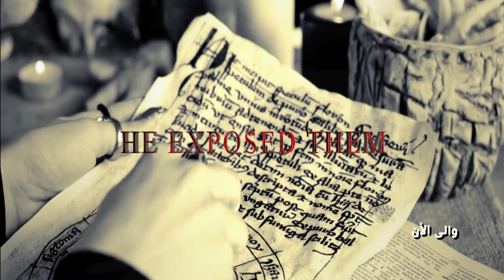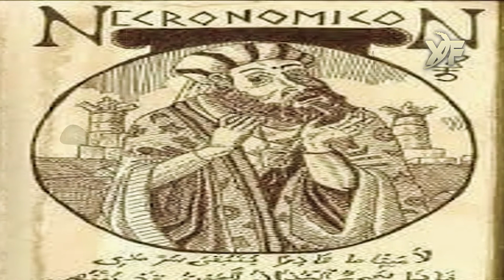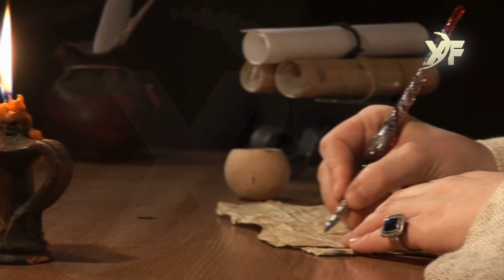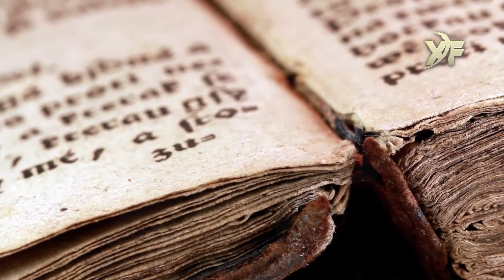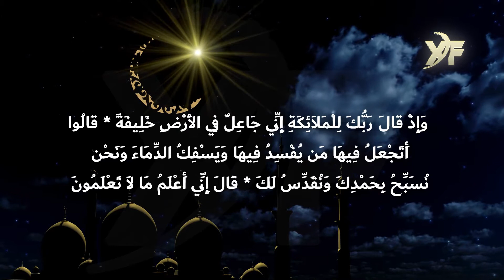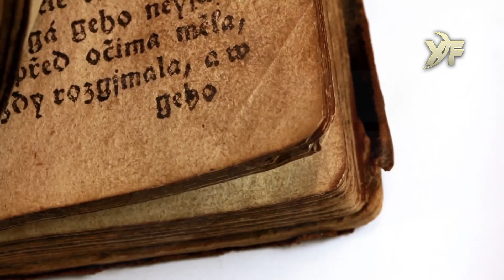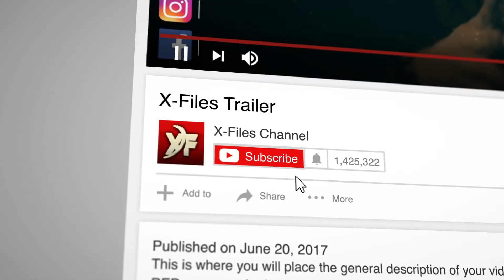اخبث واسوء شخصية في تاريخ اليمن، شاعر من صنعاء ومؤلف أخطر كتاب على وجه الأرض (العزيف)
X-Files | ملفات مجهولة

حظيت قصة الشاعر اليمني عبد الله الحظرد بشهرة واسعة خاصةً خلال القرن المنصرم، فالرجل الذي كان شاعرًا موهوبًا مشهورًا بقصائده أراد أن يدخل إلى عالم الشهرة من طريق آخر، وهو طريق السحر، لذلك غاب عن الأعين مدة عشر سنوات زعم خلالها أنه يُكلم الكائنات التي تتكلم ويستمع منهم إلى ما حدث في العصور السالفة، ثم جمع كل ذلك في كتاب كان من المفترض أنه تاريخي، لكن كثرة التعاويذ والطلاسم الموجودة فيه تسببت في منع الفاتيكان له، وبعيدًا عن كل ذلك لقي عبد الله الحظرد نهاية مأساوية ومُدهشة، لذلك،في هذا الفيديو نتعرف على كل شيء يتعلق بحياة هذا الساحر المجنون وكيف تحول من شاعر مُبجل إلى ساحر مجنون مُتسبب في الكثير من الخوف.

The story of the Yemeni poet Abdullah Al-Hadhard has gained wide fame, especially during the past century. The man who was a talented poet famous for his poems wanted to enter the world of fame through another path, which is the path of magic, so he was absent from the eyes for ten years during which he claimed to speak to beings that speak and listen From them to what happened in previous eras, then he collected all of this in a book that was supposed to be historical, but the large number of spells and talismans in it caused the Vatican to prevent him, and far from all that, Abdullah Al-Hadhard met a tragic and surprising end, so, in this video we learn For everything related to the life of this crazy magician and how he turned from a revered poet to a crazy magician who caused a lot of fear.

اكس فايلز حيث للمشاهدة إفادة

◀ملاحظة هامة:

 DMCA - Copyrights
واي مخالفة سوف تتخذ الإجراءات القانونية فورا...

its not allowed to download channel videos and reupload it again on any channel of facebook or any
 other website because all X-Files channel videos are protected by copyrights laws DMCA - Copyrights
any violations to the channel laws will take legal action immediately ...